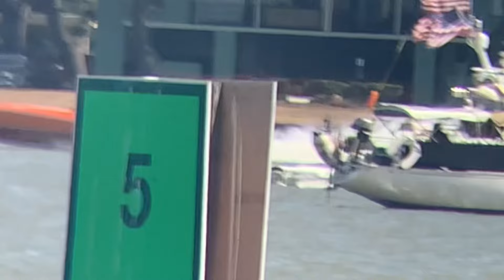Texas Outlaw Challenge 2024 Kemah TX. Racing and showing off.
Song: gold palms _91nova